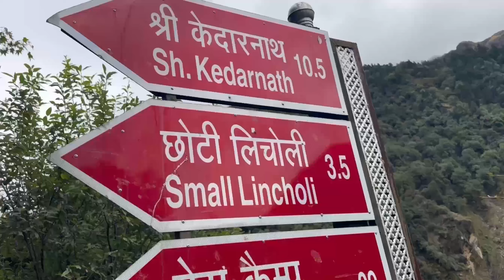Kedarnath Ke Darshan Karke Wapsi Yatra Shuru🙏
mummy dar Gai horse pr bhetne se
Wapis ke lie nikal pade